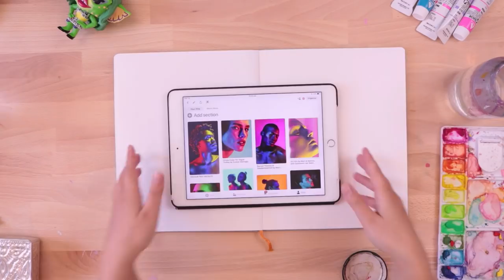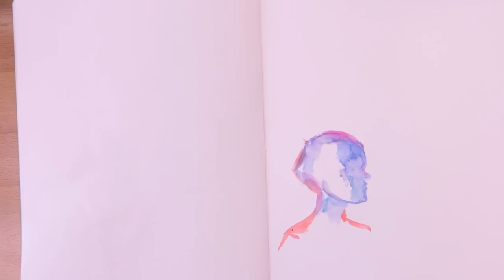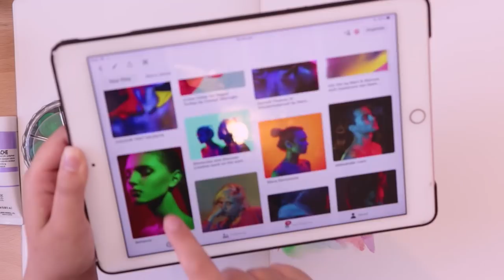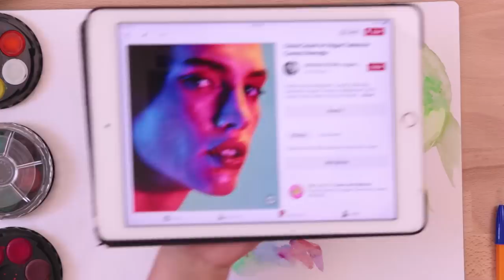Learning To Draw Faces In Neon Light • Study Sessions Ep. 3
Hello my loves! Finally doing a proper Study Sessions vid this week and skilling up with some faces in neon light. Felt very rusty but we came through in the end. Enjoy!

FABRIANO Thread Sewn Drawing Book - Natural Grain - 160gsm - A4
*Paint Palette Pack ◕
*Fine Liner Brush Pack ◕
*Mega 50 Piece Brush Pack ◕

✿ MUSIC ✿
Guustavv - ♫ Killamanjaro ♫
Guustavv - ♫ Lampshades ♫
Frook - ♫ Linen ♫